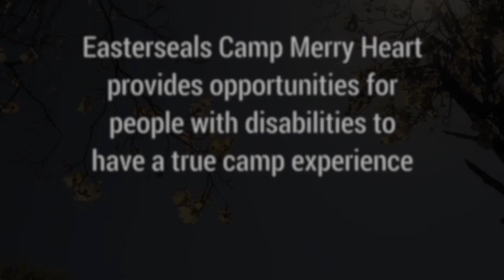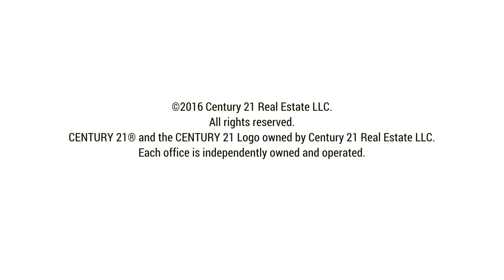C21 Camp Day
Century 21 helps Easterseals New Jersey's Camp Merry Heart get ready for the summer!